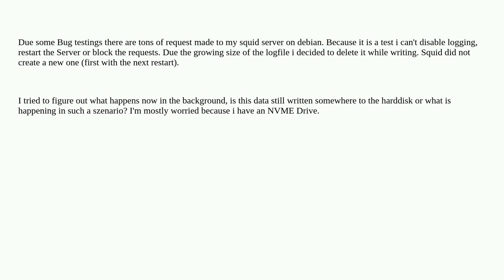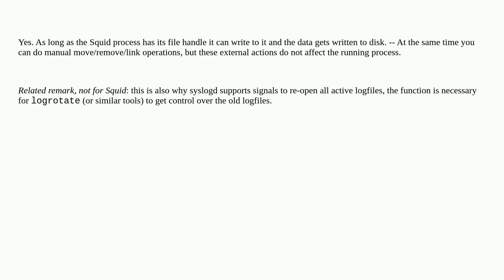Will my Harddisk still be written when i delete a logfile in use on Debian?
A special thanks goes out to the awesome community

  logging squid debian